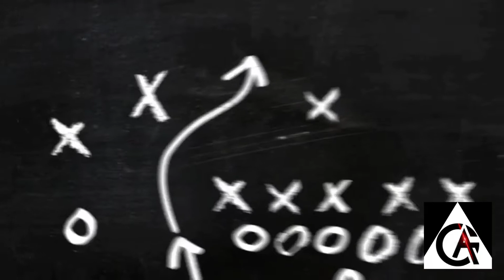NXP SOLID VS. EXECRATION GAME 1 | JUICY LEGENDS 2021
GAME 1
NXP SOLID VS. EXECRATION
PRO INVITATIONAL DIVISION
JUICY LEGENDS 2021
Dated Feb. 11, 2021